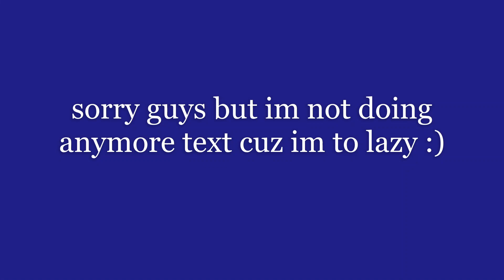I Tried To Master Pirate Davey Kit ( Roblox Bedwars )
Hi Today I tired again